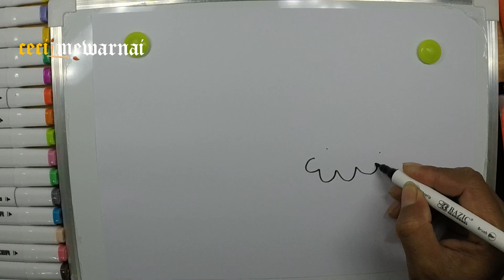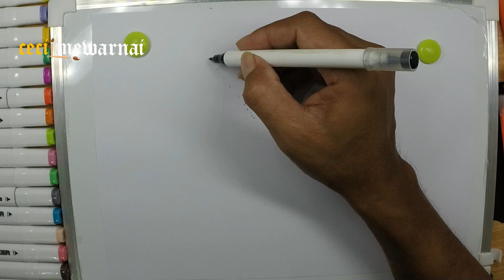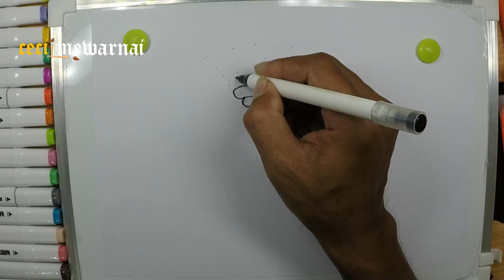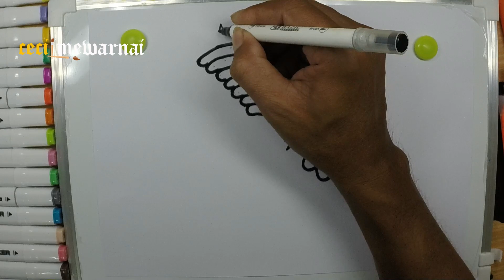Drawing and coloring rainbow vibes 🌈🌈